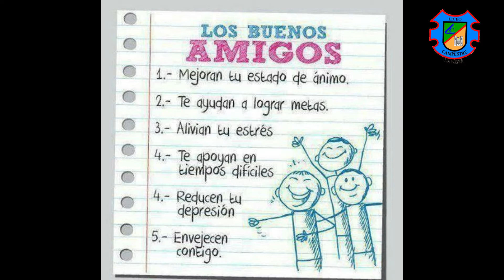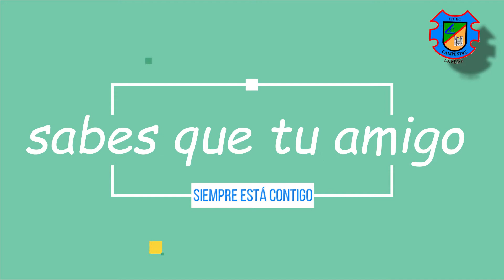dia del amor y la amistad.